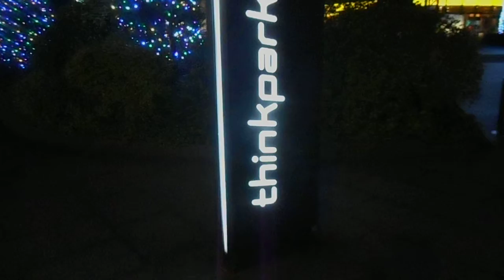DSCN5687クリスマス20180106大崎 シンクパーク